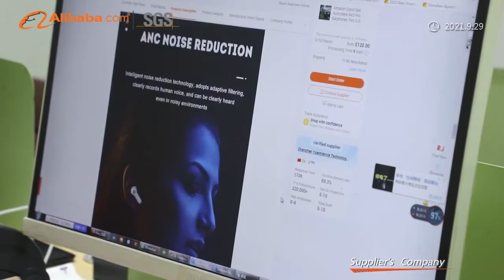Shenzhen Yuantianxia Technology Co., Ltd.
Consumer Electronics,USB CABLE,POWER BANK, EARPHONE ,WALL CHARGER, SOAP DISPENSER, TABLE LAMP, VACUUM CLEANER, AIR PURIFIER